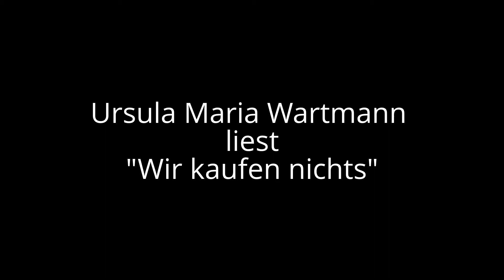Ursula Maria Wartmann liest: "Wir kaufen nichts"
Ursula Maria Wartmann live in der Stadt- und Landesbibliothek Dortmund, 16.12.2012 (Weihnachtsmatinée mit Knecht Ruprecht).